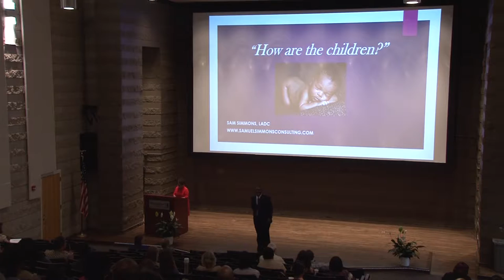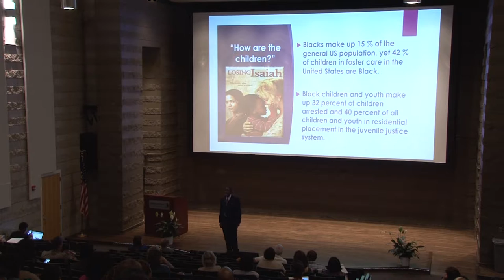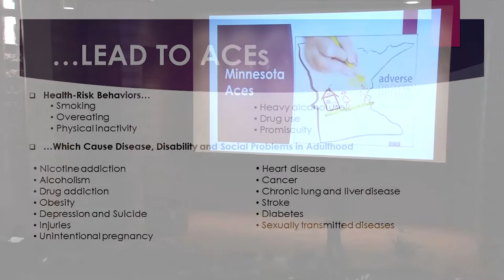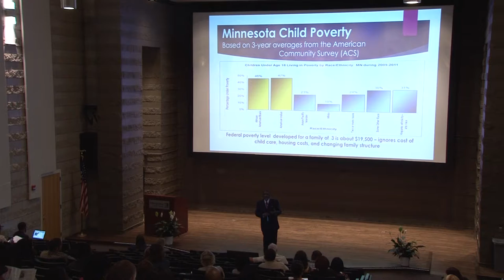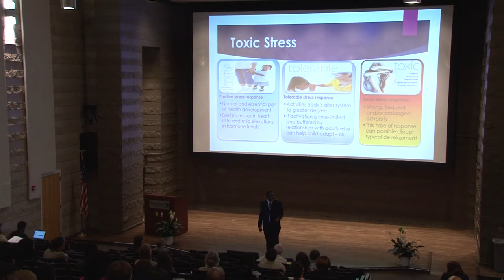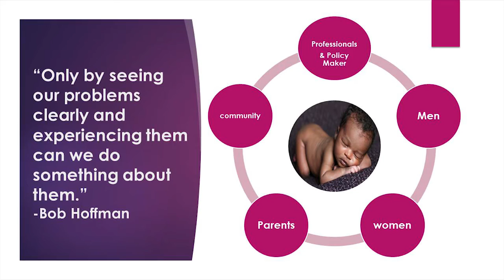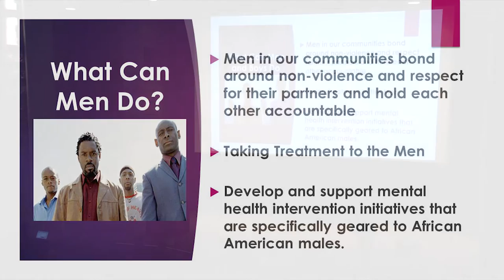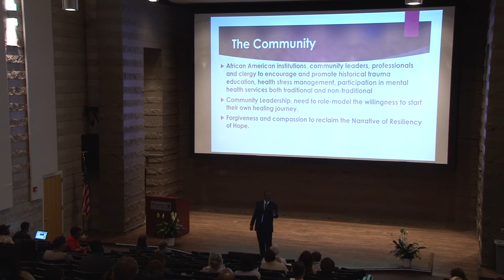Community Empowerment through Black Men Healing Conference - Sam Simmons - Keynote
Sam Simmons of Simmons Consulting delivering his keynote, "How are the Children?" at the Community Empowerment through Black Men Healing Conference.  The 2016 theme is Community Healing: Standing up for the Children.